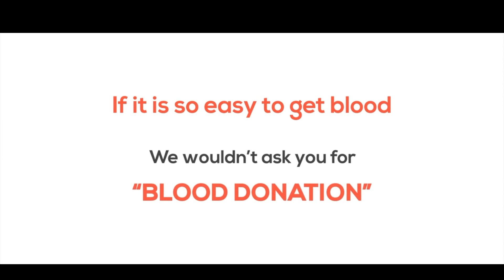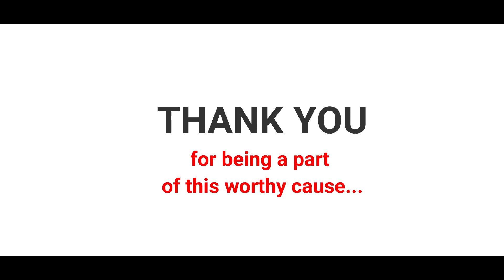Blood Donation I Prem Prakash Mandir I Kolhapur Gangdhinagar I RAJ Studios